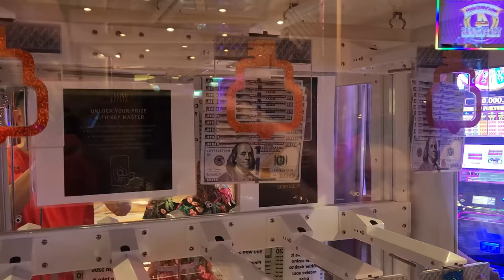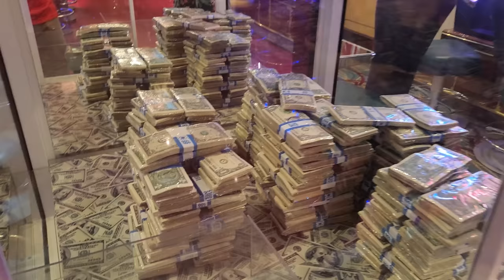Can you believe we got a Cruise for FREE?!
Can you believe we got a cruise for FREE!!! We definitely did not pass on an offer to take a free cruise! We are excited to see what fun awaits us on this cruise adventure on Serenade of the Seas!

Cruise Ship Info:
Royal Caribbean: Serenade of the Seas
TAMPA, FLORIDA | COZUMEL, MEXICO | PUERTO COSTA MAYA, MEXICO